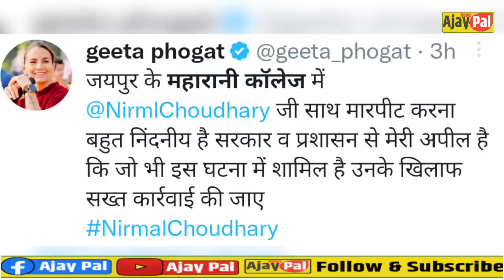क्या महारानी कॉलेज में Nirmal Choudhary को नही बुलाया गया था? जानिए सच्चाई! Ajay Pal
My Mix ( Boya MBY1)